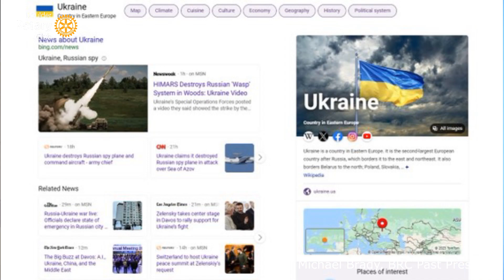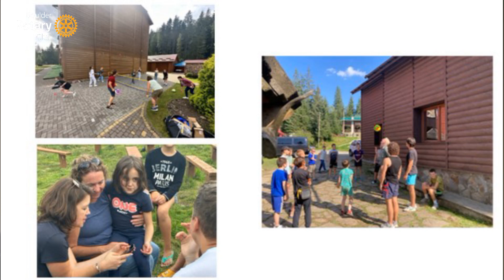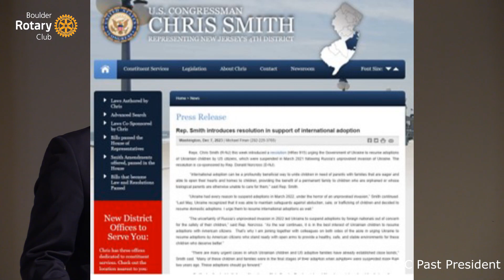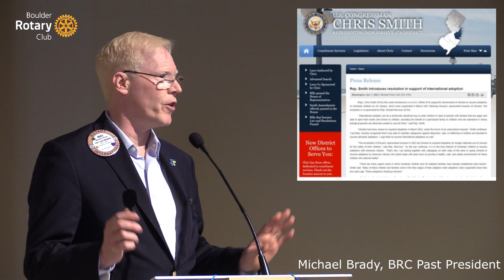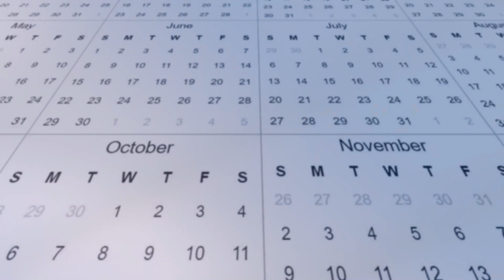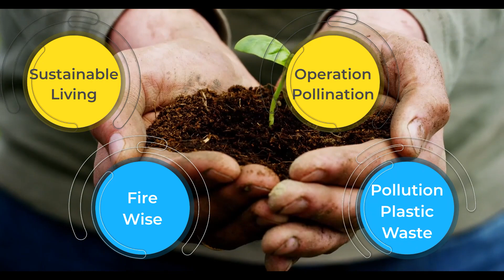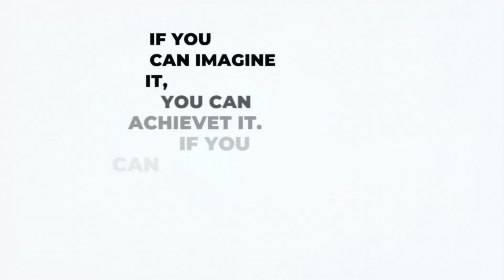01/19/24 Boulder Rotary Club Program Mike Brady Orphans in Ukraine Update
Last Friday Boulder Rotary Club heard from Boulder Rotary Club member  and Past President, Michael Brady, on his involvement assisting orphans in Ukraine, particularly during the ongoing conflict since Russia's invasion in 2022.

Mike shared his hands-on involvement with the evacuation of children from Ukrainian orphanages to Poland and Germany, the challenges faced during these operations, and the suspension of international adoptions. Michael, an adoptee, shared his personal motivations for joining Frontier Horizon, an international hosting and adoption agency, and discussed last August’s summer camp for displaced children in Ukraine, and the winter camp he will be at next week.

If you are interested in learning more about Boulder Rotary Club, please visit our or visit us in person at the Boulder JCC, 6007 Oreg Ave., Boulder, Colorado, at noon or on Zoom.

The views, opinions and statements expressed by the presenter(s) do not necessarily reflect the views, opinions or beliefs of members of Boulder Rotary Club, it’s volunteer leaders or Rotary International.